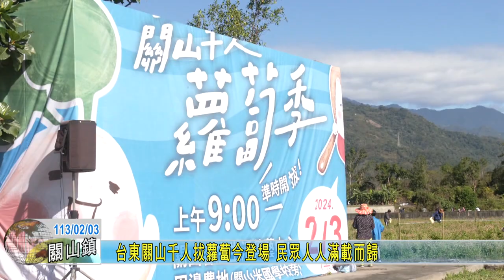20240203 10 台東關山千人拔蘿蔔今登場 民眾人人滿載而歸